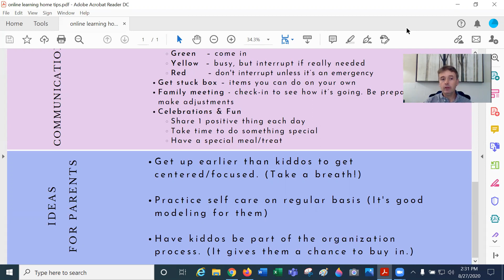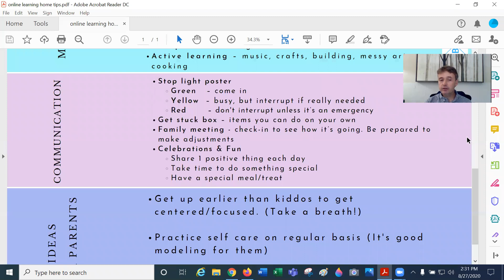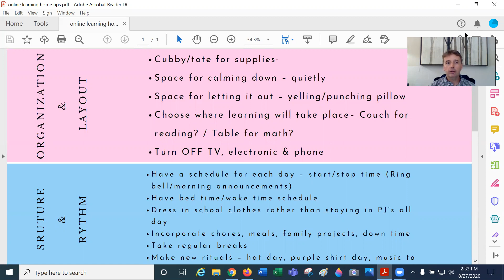Online Learning Home Tips